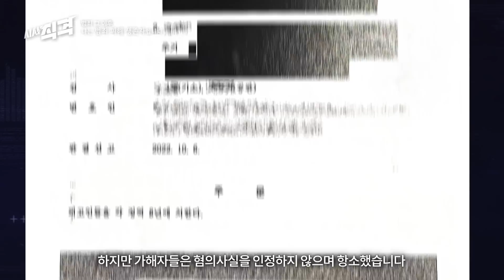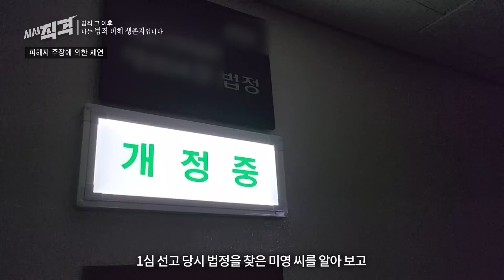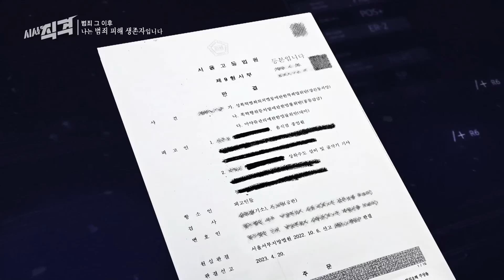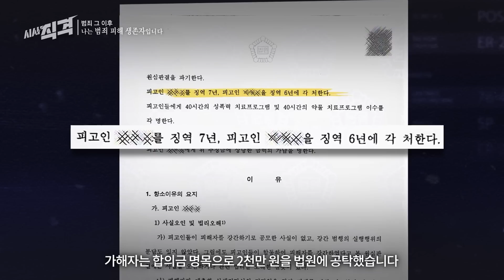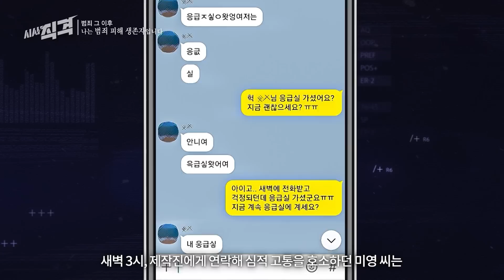"내가 지켜줄게" 성폭행 피해자에게 가해자 아버지가 건넨 편지 | 시사직격 KBS 230602 방송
29살 미영(가명) 씨 역시 범죄 피해 이후 평범한 일상을 잃었다. 평소 알고 지내던 지인과 지인의 동거인으로부터 성폭행을 당한 미영(가명) 씨. 가해자가 구속되고 재판이 진행되어 합당한 처벌을 받을 거라 예상했지만, 가해자는 재판 내내 합의를 종용하는 편지를 보내왔다. 용서만 해준다면 출소 후 평생 미영(가명) 씨 곁에 있고 싶다며 연락해 온 가해자 때문에 극심한 스트레스와 극단적 선택을 하고싶은 충동을 느낀다는 피해자! 가해자의 가족들이 합의를 요구하며 찾아오지 않을까 두렵다는 미영(가명) 씨를 다시 만난 곳은 결국 병원 응급실이었다.

진정한 반성 없이 합의만을 요구하는 가해자의 태도는 피해자에 대한 2차 가해로, 피해자들을 더 괴롭게 만든다. 전문가들은 이런 상황에서 살아남은 이들을 ‘범죄 피해자’를 넘어 ‘범죄 피해 생존자’로 봐야 한다고 말한다. 보복과 합의 종용에 시달리는 범죄 피해 생존자들을 지킬 수 있는 방법은 없을까?

“보통 우리는 피해자라는 단어로 설명을 많이 하지만 범죄 피해 생존자라는 단어로 설명할 수도 있습니다. 범죄 피해에도 불구하고 살아남기 위해서 애쓴 사람이라는 점에 좀 더 방점을 두는 거죠.”
-김태경/상담심리학과 교수-